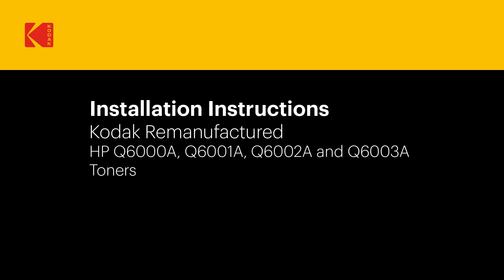How to install Kodak Remanufactured HP Q6000A, Q6001A, Q6002A & Q6003A Toners